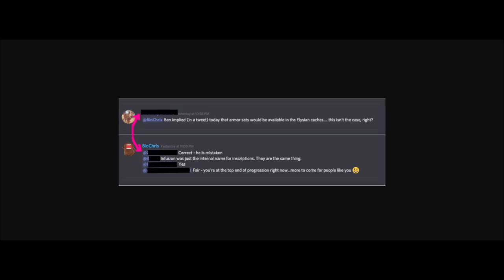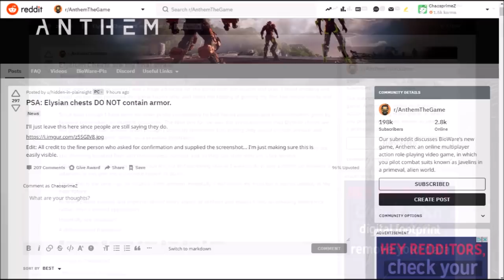Anthem NEWS | NO ARMOUR IN ELYSIAN CHESTS, INSCRIPTIONS STILL BROKEN